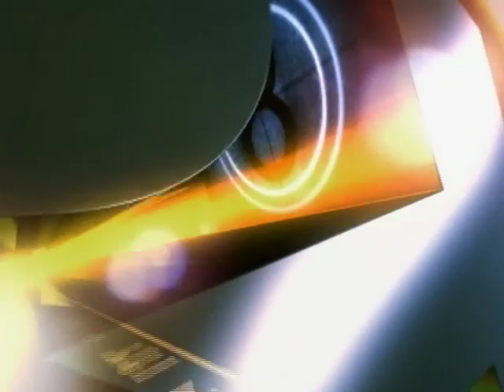The French Connection